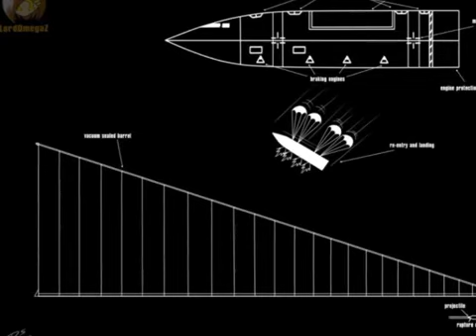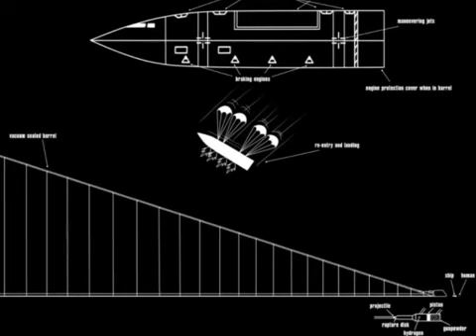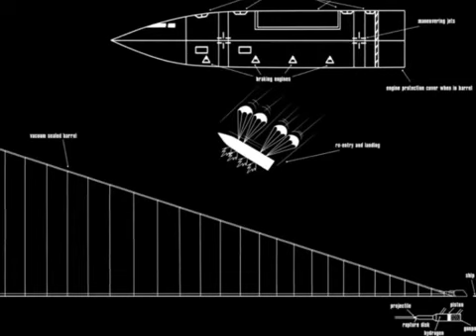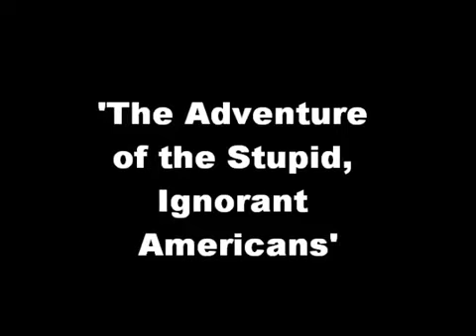Ectoplasm The Adventure of the Stupid, Ignorant Americans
Well, here it is, by popular demand (i.e. somebody asked about it). A few national stereotypes are explored here, I feel, in a heartfelt - if dirty-minded - tribute to early science fiction stories.

Well, here it is, by popular demand (i.e. somebody asked about it). A few national stereotypes are explored here, I feel, in a heartfelt - if dirty-minded - tribute to .